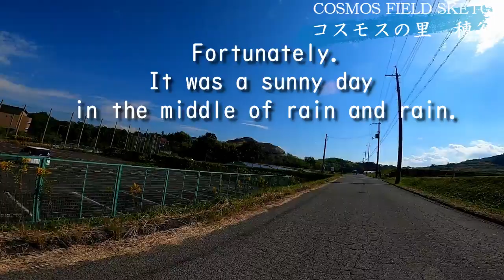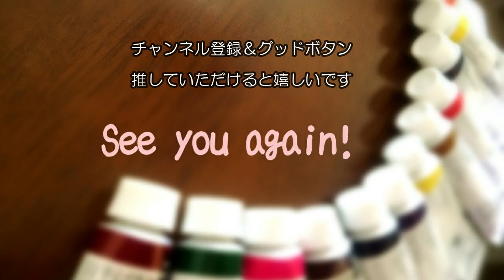【Sub ENG and JPN】WATERCOLOR 017 ”COSMOS FIELD SKETCHING” SHIZUKO KUROKAWA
Thank you for visiting my channel. I enjoy drawing Japanese landscapes with transparent watercolors.I am showing some of my drawings and I hope you enjoy it.
Since September 2020(#016) ,I make as part of my own English language study, which I started in the summer of 2020. I'm not very good at it, but please forgive me.